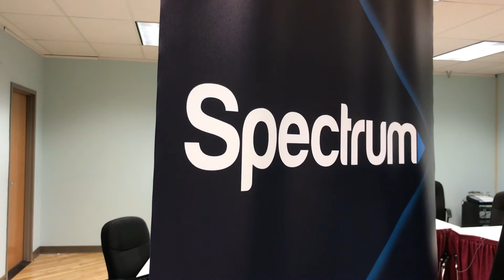Spectrum Donates to Lansingburgh Boys and Girls Club, Joseph's House & Shelter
Charter Communications / Spectrum announced two donations to Troy-based non-profits, Lansingburgh Boys and Girls Clubs and Joseph's House & Shelter, during a ceremony at City Hall. (June 21, 2021)